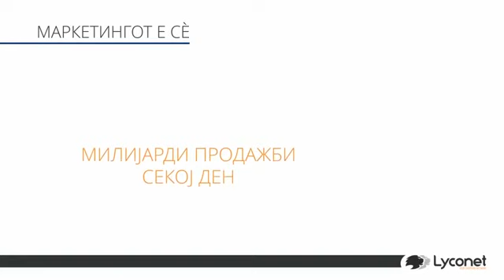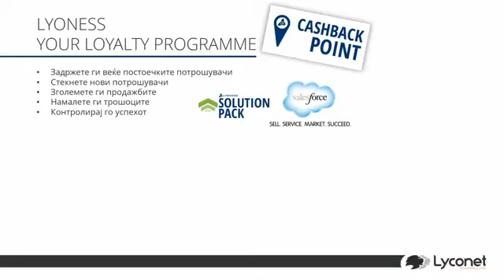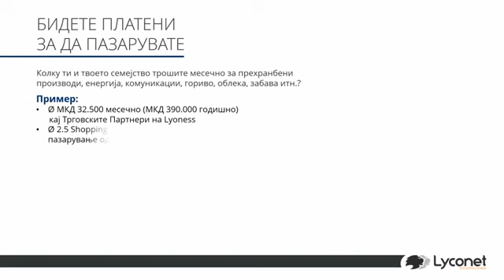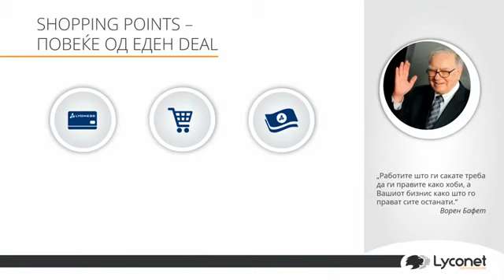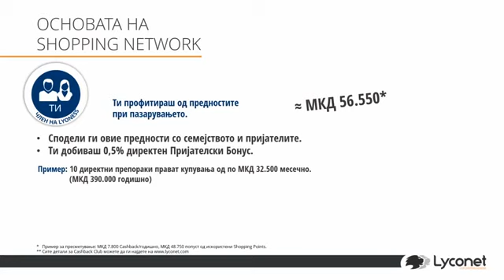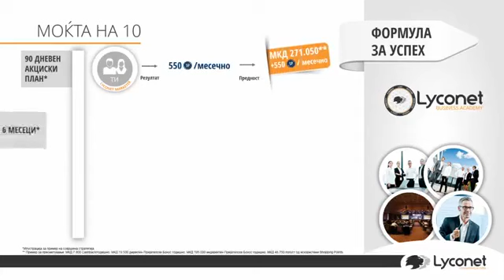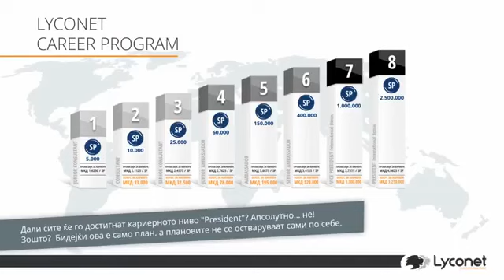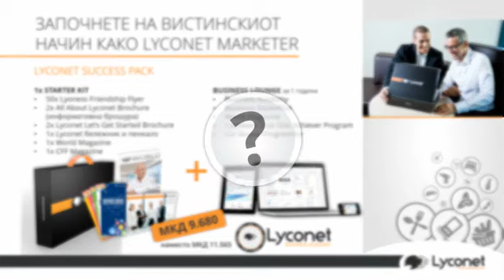All About Lyconet - MK / Македонска верзија